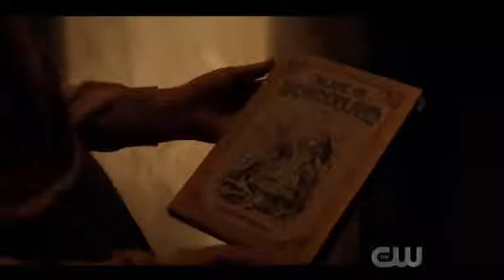Batwoman 1x05 _Mine Is A Long Sad Tale _Ending Scene (HD) Season 1 Episode 5